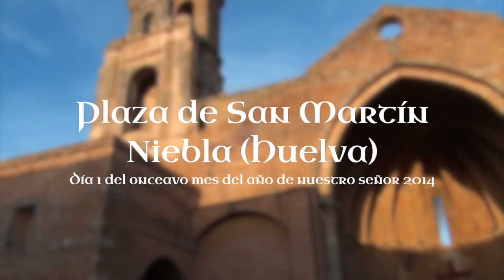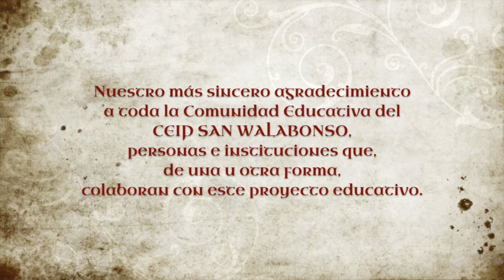Presentación del Proyecto Educativo Guías Turísticos de Niebla a la población